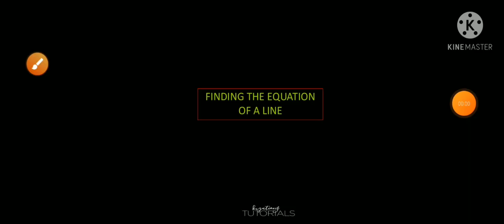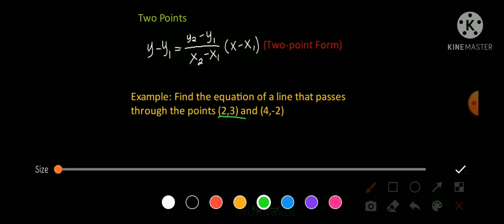FINDING THE EQUATION OF A LINE | Explained in Bisaya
Hello guys new video here!

Subject: Math
Topic: FINDING THE EQUATION OF A LINE
*Using two points
*Using a point and slope
*Using slope and y-intercept

ALL EXPLAINED IN BISAYA!!

UNTA MKATABANG

-kuyationg